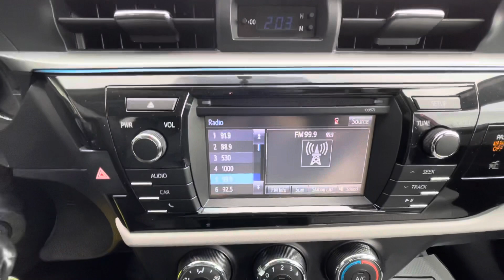2016 Toyota Corolla LE | Stock#N10937A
2016 Toyota Corolla LE 1.8L 4-Cylinder DOHC 16V. No Accidents. Has features such as: Power Windows, Power Door Locks, Power Mirrors, Cruise Control, Bluetooth, Backup Camera, Heated Front Seats, Air Conditioning, AM/FM/CD and much more!